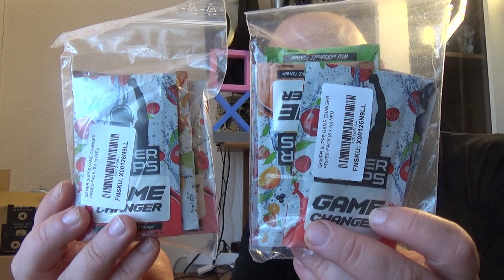Odin war einkaufen | Gaming Booster, Viking Shaker und Smart Home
Gaming Booster
Walknut Shaker
Odin Shaker
Viking Mode Shaker
Meross Nachttischlampe
Meross Wechselschalter
Mit dem Code Odin gibt es 10% Rabat
👍🖖🤟Mein Equipment👍🖖🤟
Ihr habt Bock mit mir zu zocken oder zu texten? Kein Problem:
PSN: odin_ase
Steam: odin_ase